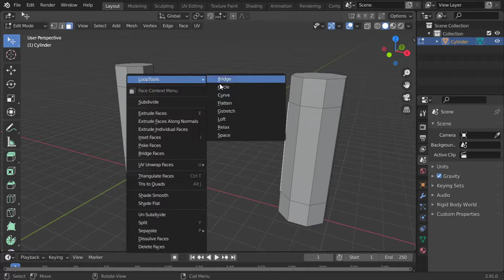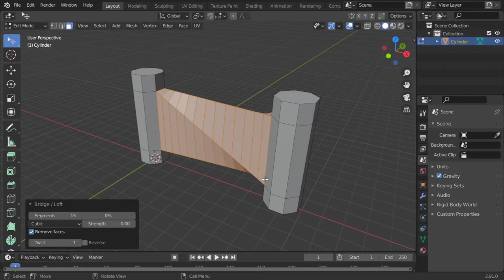Bridge Edge Loops - Twisted Bridge :: AR